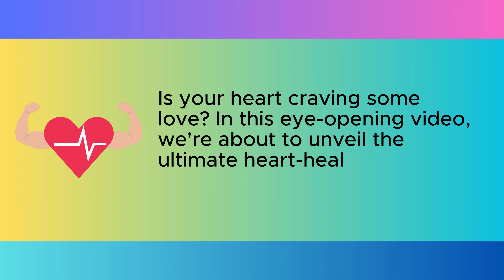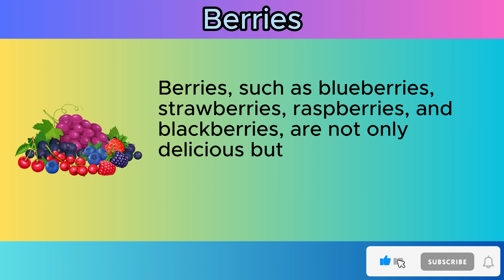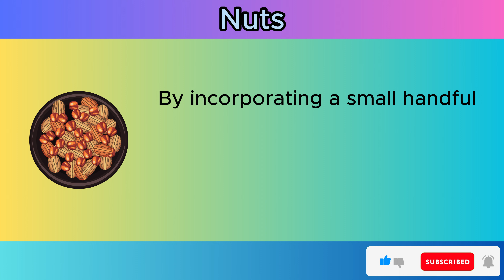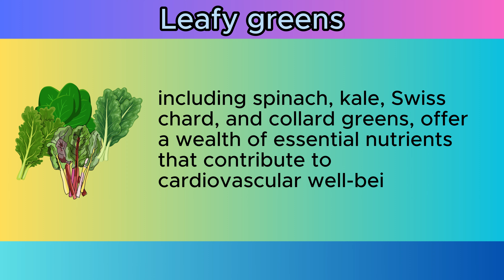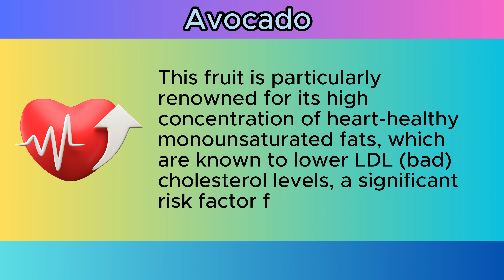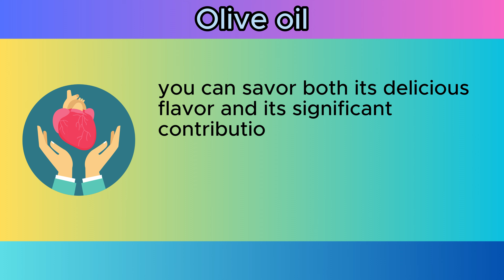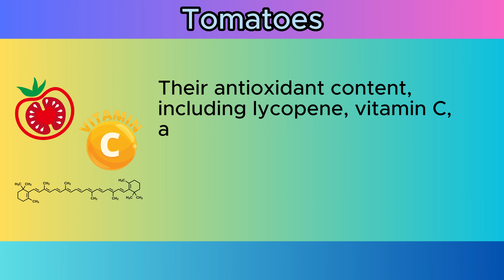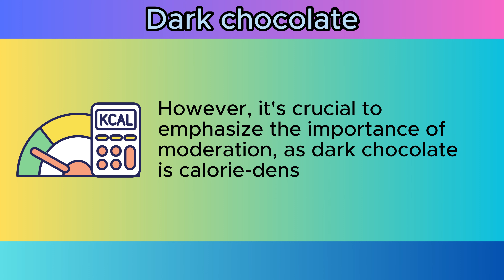Heart's Last Wish: Consume These 10 Foods or Risk the Wrath of Illness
🍎🥦🥑 Must-Eat Foods for a Healthy Heart | Avoiding Heart Problems 🚫❤️

Discover the ultimate guide to safeguarding your heart! Dive into the shocking truths about essential heart-saving foods that are an absolute must for your diet. Join us as we unveil the secrets to a healthier heart and a stronger you. Don't miss out on these vital insights into protecting your most important organ!